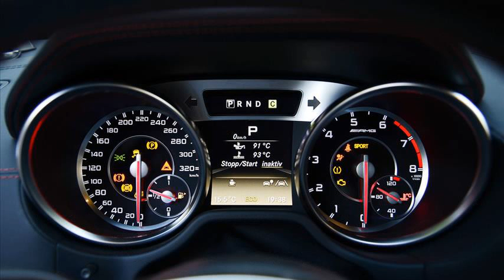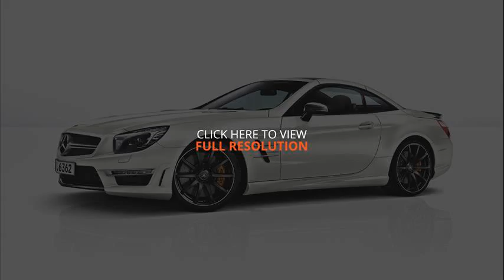2013 mercedes benz sl63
2013 mercedes sl550 price
2013 mercedes benz sl63 amg photos
mercedes benz 2013 sl550
2013 mercedes benz sl63 amg
2013 mercedes benz sl63 for sale
2013 mercedes benz sl63 amg roadster